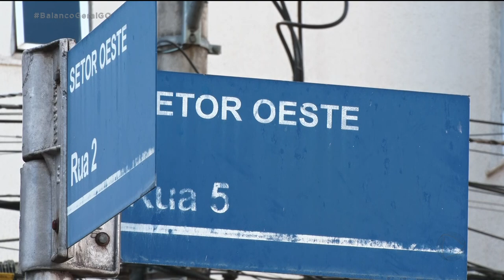SUSTO: CAMINHONETE TOMBA DEPOIS DE BATIDA EM CRUZAMENTO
CAMINHONETE TOMBA DEPOIS DE UMA BATIDA NO SETOR OESTE, EM GOIÂNIA.
MORADORES DA REGIÃO DENUNCIAM QUE OS ACIDENTES AÍ SÃO CONSTANTES JÁ QUE MUITOS CONDUTORES NÃO RESPEITAM A SINALIZAÇÃO DE PARE.